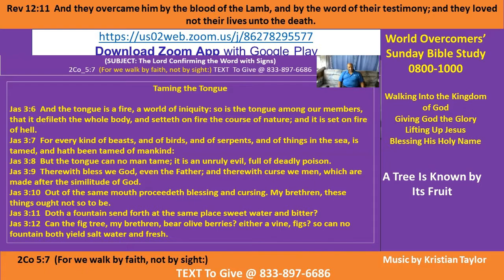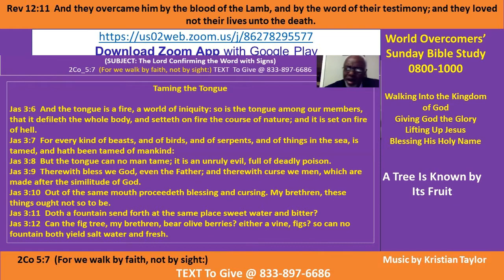Kenny Taylor - WOCM - A Tree Is Known by Its Fruit Pt A-2 8 Nov 2020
Vision Statement- Let us focus on giving God the Glory